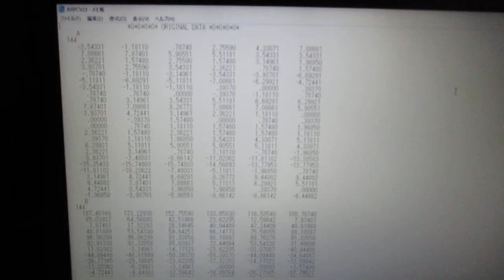超音波の音圧測定解析データ